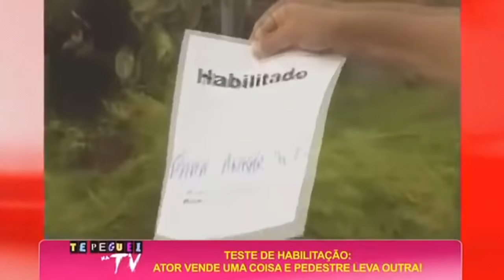AS MELHORES PEGADINHAS DE TODOS OS TEMPOS DO BRASIL